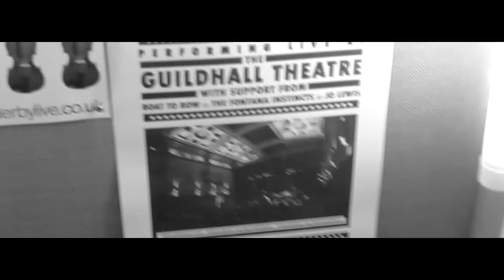Son of Eagle - Live at The Guildhall Theatre Short Film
Son of Eagle live at the Guildhall, Derby, 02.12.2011, plus special guests, The Fontana Instincts & Boat to Row.